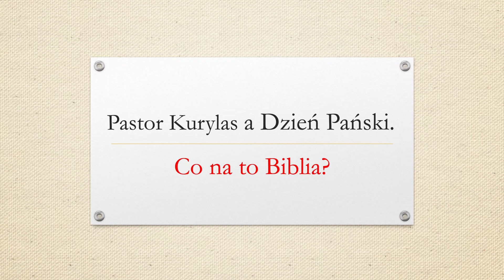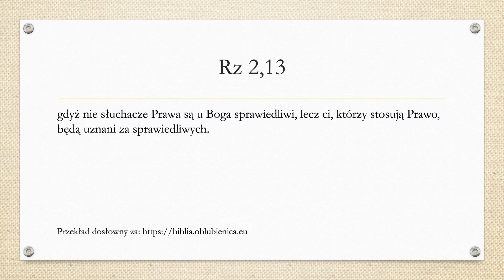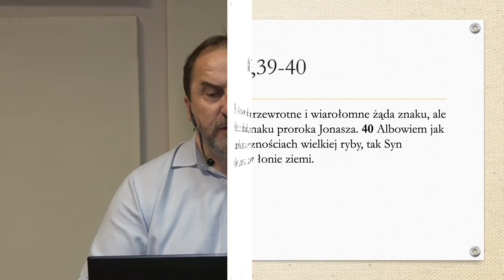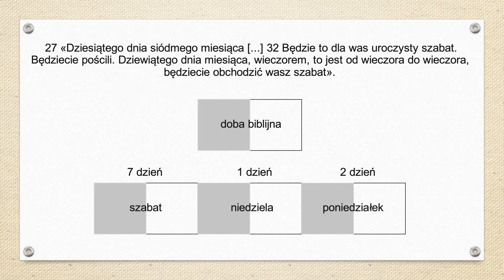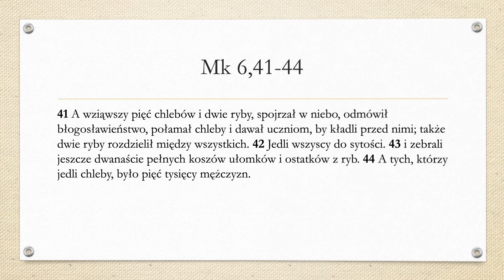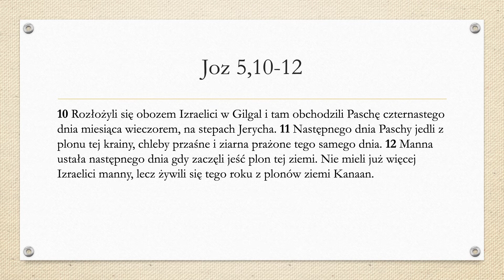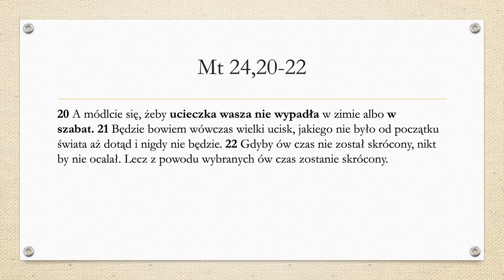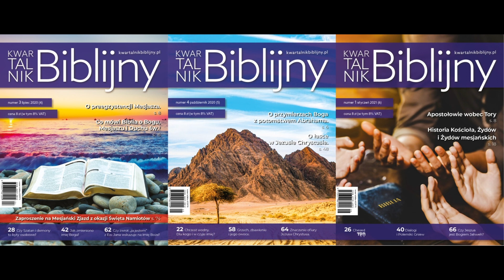Pastor Kurylas a Dzień Pański. Co na to Biblia? Wiesław Dawidowicz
Od lat trwa spór pośród chrześcijan jaki dzień jest święty? Ścierają się dwie opcje, zwolennicy pierwszego dnia tygodnia czyli niedzieli oraz zwolennicy zgodnie z przykazaniem Bożym, siódmego dnia tygodnia, szabatu, czyli obecnej soboty. Pastor Kurylas jest zwolennikiem niedzieli i niedawno przedstawił swoją argumentację dlaczego niedziela. W związku z tym, że nie pojawił się głos dlaczego szabat i sobota. Przygotowałem polemikę z nauczaniem zawartym w filmie Dzień Pański. Zobacz czy jest ona uzasadniona.